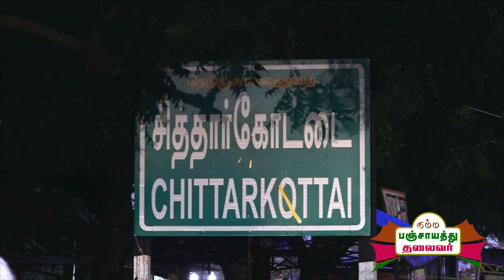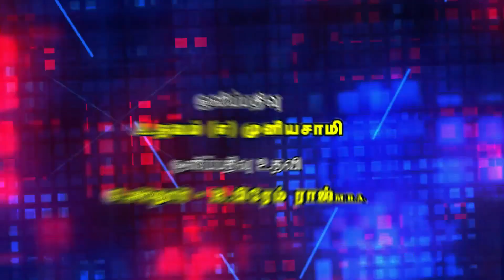சித்தார் கோட்டை பஞ்சாயத்து தலைவர் 2020 / President Musthari Raisudeen "நம்ம பஞ்சாயத்து தலைவர்"